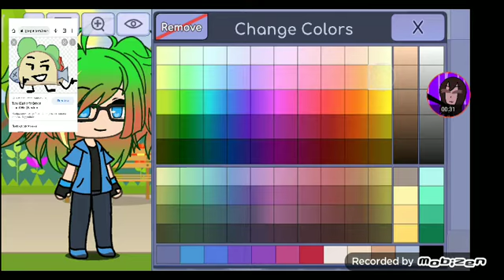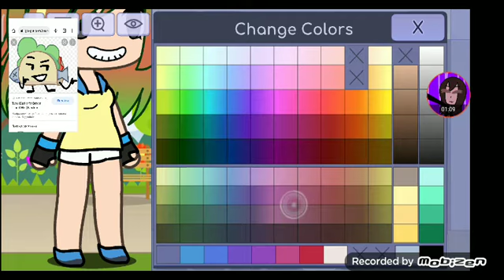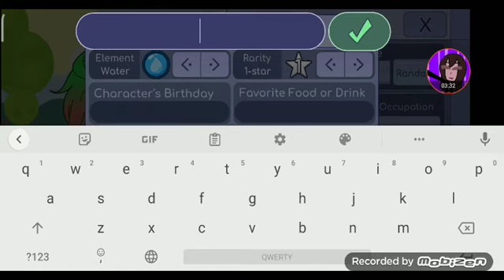Тако в гача лайф